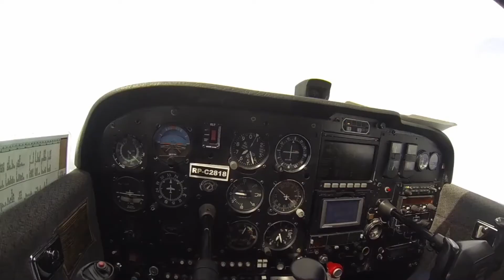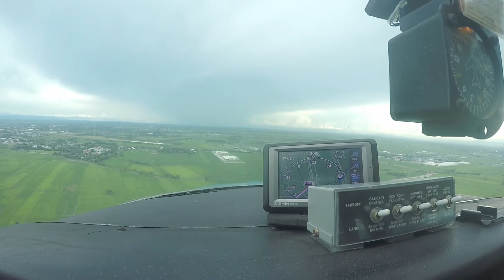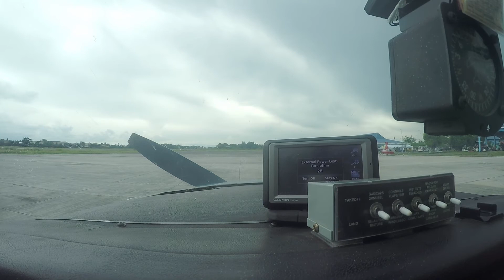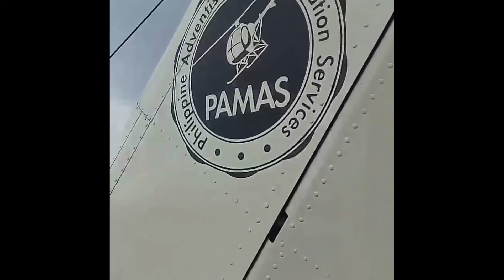This flight helped to save an infant's life || Gap in the weather